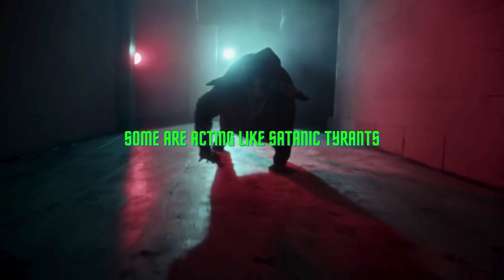Harmonie Silenced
I think most of us have seen the clip that went viral by now of the volunteer police officer telling a gospel singer she isn't allowed to sing outside the church, which is ridiculous. Felt I needed to write about it.